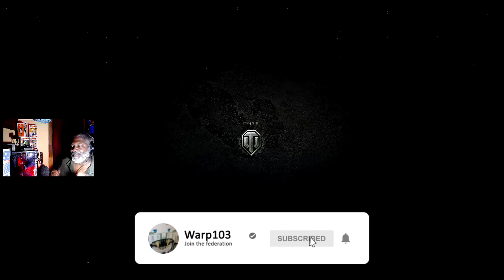Warp103 lets play ♦ RIGGED 10k spotting scout and patrol duty ♦guide to patrol duty ♦ world of tanks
OK video Series scout
This time we are advising how to get Patrol duty on studzianki .
Now this is a high risk but high reward.
If I get spotted with 3 arty well you are DEAD lol.

{10k in spotting} So think you lt 432 for not going to the bush
Normally this map great for spotting. Why because it is wide with lots of good bushes.

You are welcome you view all my battles on twitch.

I am a Married Father of 5 Wonderful, outspoken, Crazy Kids. Trying to build up this channel. With 5 kids it is always a Loud , Hectic and you never know, What you will get. I cover an arrangement of things. From Everyday life to different games. “The life of a MechWarrior. Choose your clan wisely or die a slow death in the vac of space.” (MechWarrior online) World of tanks, World of Warships, Warrior online

Monday                                   Nite off or Product Review video*** Stream 10pm to 1 am on Twitch

Tues                                        world of tank or warships Video *** Stream 10pm to 1 am on Twitch

Wed                  3-4                  Nite of                                              *** Stream 10pm to 1 am on Twitch

Thursday                                 NIte off or Life of a dad video or product review

Friday               3-4                  live  world of tank or warships or conan exiles

Saturday                                 Nite off

Sunday                                   Nite off                                              *** Stream 10pm to 1 am on Twitch